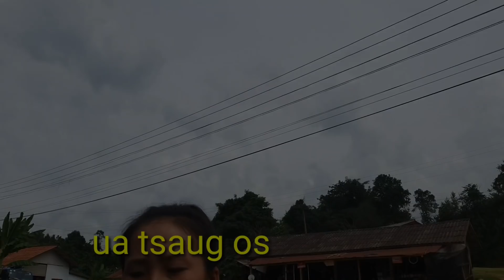Ua su rau muam yawm yij rov mus tsev